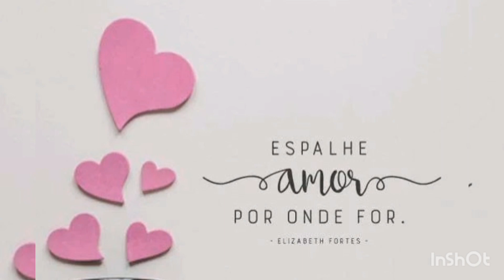Mini Vlog Passeio de Trem | Erika Ckavalcante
Olá vizinhas sejam muito mais que bem vindas ao nosso cantinho vim compartilhar com vocês um pouco do meu dia ,
Se você é nova vem fazer parte dessa família quanto mais melhor.